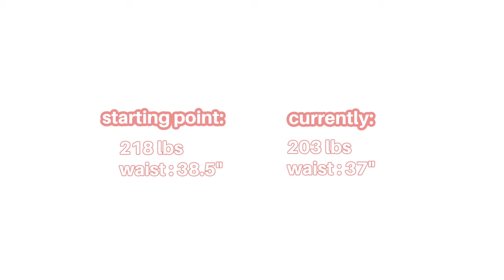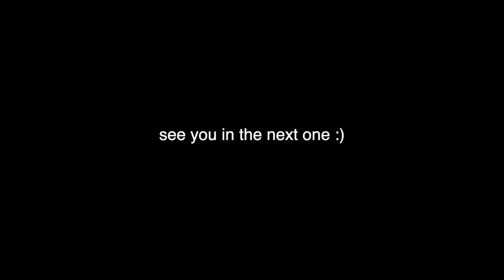POSTPARTUM HEALTH JOURNEY | EP. 1 *getting a dexa scan, cutting my sugar addiction & more.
I am one month into my health journey and I am feeling SO GOOD!!!